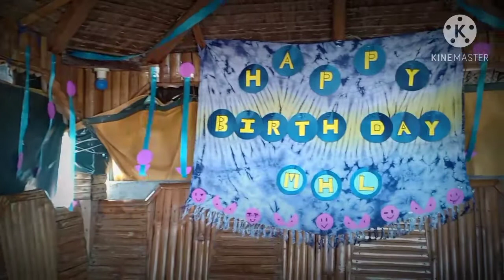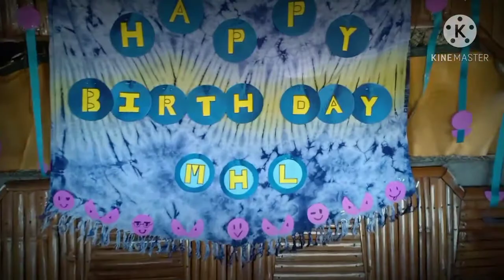SURPRISING MY BOYFRIEND for his 26th BIRTHDAY (12-12-20) | Josette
Simple Celebration of the 26th Birthday of MHL...

Happy Birthday and More Blessings to come...

Iloveyousomuch...